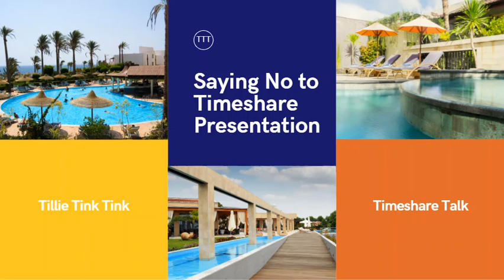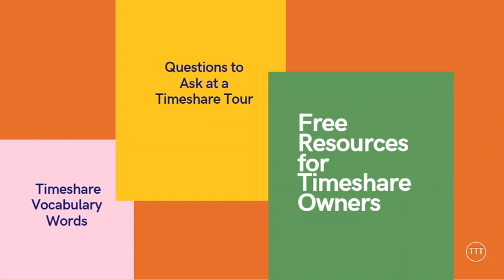Saying No To Timeshare Presentation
Inside Timeshare | The Timeshare Tour
All the Resources You Need to Say No at the Presentation and Still Get the Best Vacation Prices

Click Here for Your Copy of Make Your Vacations Make You Money

Click Here for Tillie Tink Tink Blog and all the Free Resources You Need for Your Timeshare Presentation